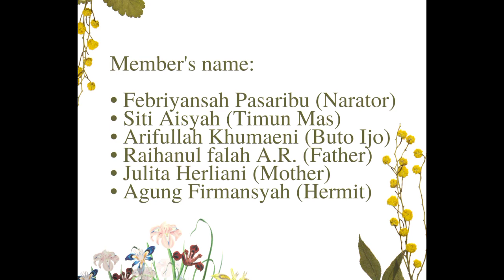The Legend of Timun Mas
This narrative video is played by students from X TKJ:
 • Febriyansah Pasaribu (Narator)
 • Siti Aisyah (Timun Mas)
 • Arifullah Khumaeni (Buto Ijo)
 • Raihanul Falah Abdul Rahim (Father)
 • Julita Herliyani (Mother)
 • Agung Firmansyah (Hermit)